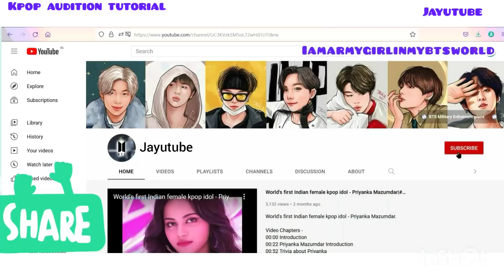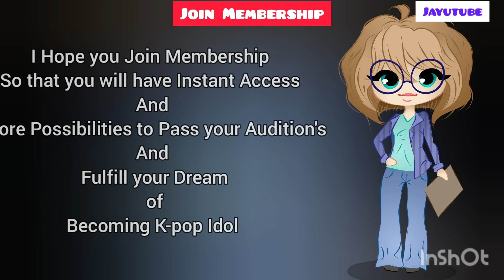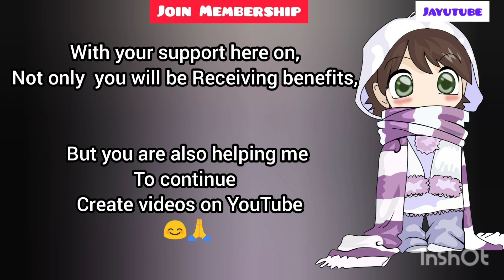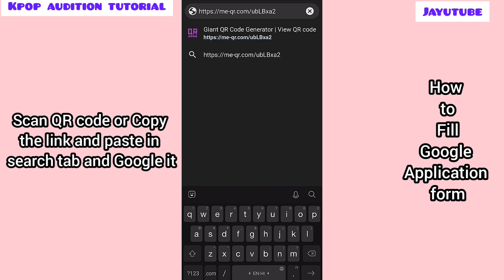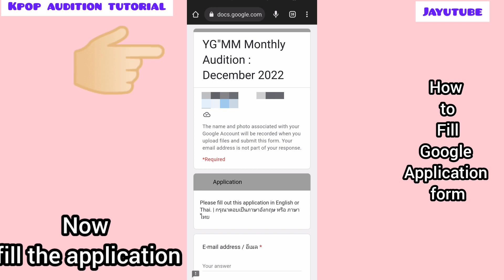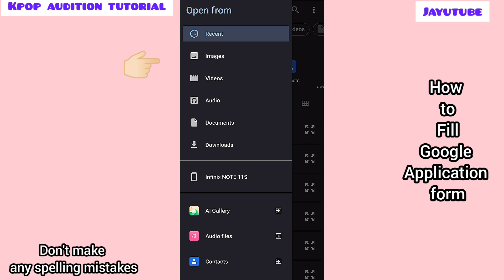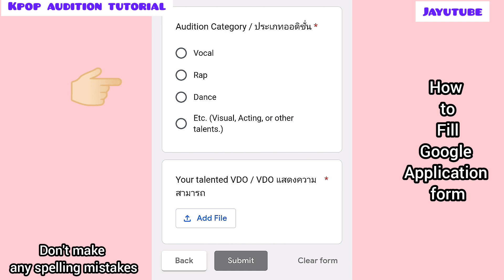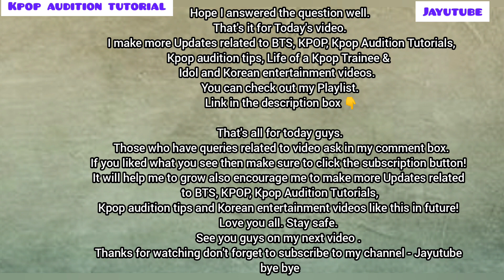How to apply for YG"MM Monthly Audition - December 2022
In this video I have told you about How to fill Google application form for YG"MM Monthly Audition - December 2022 @ygmm_audition @Jayutube
YG"MM (YGMM) is a fully integrated global artist development company. arising from a collaboration between two giant companies, GMM Grammy Company Limited (Public) from Thailand and YG Entertainment Inc. from South Korea. Determined to make Thailand one of the most comprehensive development bases for idol artists from the selection, practice, creation and promotion of their work. To push them to become a world-class professional artist. YG"MM Monthly online Audition is held every month in a 1:1 format with the audition team of YG"MM directly.

How to fill Google application form for
YG"MM Monthly Audition - November 2022 @ygmm_audition @Jayutube, YG"MM Monthly online Audition is held every month in a 1:1 format with the audition team of YG"MM directly,